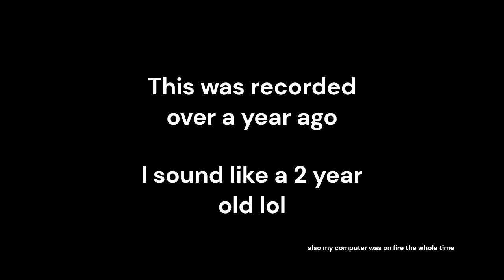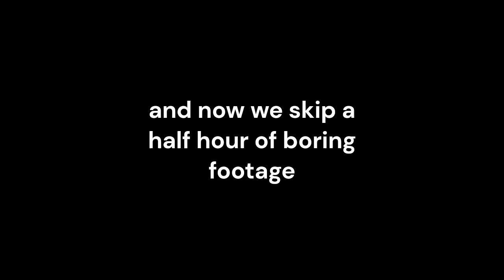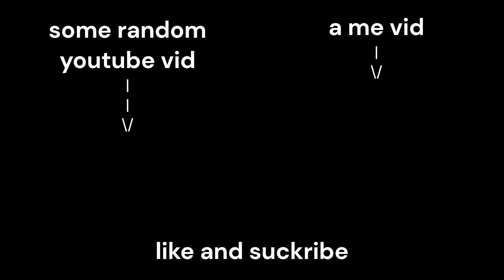An idiot annoys his friend while trying to figure out how to play Raft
This recording is over a year old, I just never got around to editing it. I still have more footage I can edit so no fun recording for me.